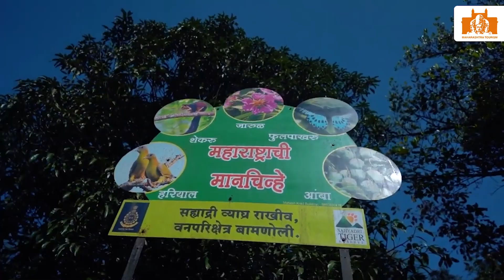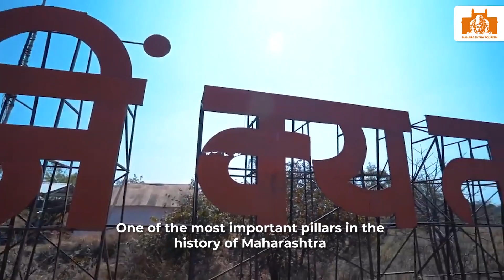Must Visit Places in Satara | Best Monsoon Destinations of Maharashtra | Maharashtra Tourism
Satara city and surrounding area, which preserves the glorious history of the Maratha Empire, is also blessed by natural splendour. The forts, tourist spots and ancient monuments here give a sense of the historical glory that we have.

मराठा साम्राज्याचा दैदिप्यमान इतिहास जपणाऱ्या सातारा शहर आणि परिसरात निसर्गानेसुद्धा मुक्तहस्ते उधळण केली आहे. येथील गड-किल्ले, पर्यटन स्थळे आणि पुरातन वास्तू आपल्याकडे असलेल्या ऐतिहासिक वैभवाची जाणीव करून देतात. यापैकी कोणत्या स्थळांना आपण भेट दिली आहे ते आम्हाला कमेंट्समध्ये सांगा पाहू.